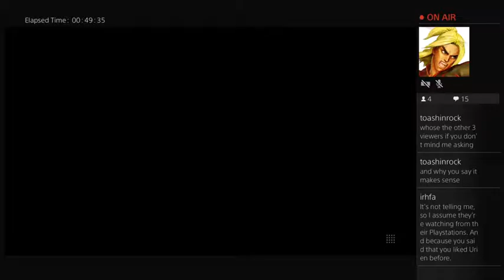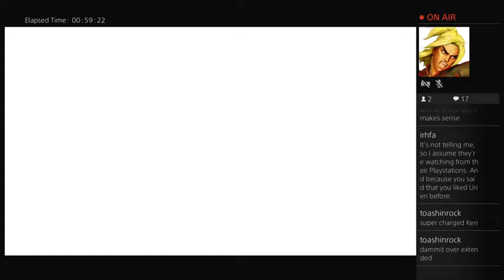Burn some muscle (Part 4)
More SFV Action...You get to see some Necalli, Ken, and some sad Vega...but more than anything watch how each and every player decides to bring their A game and reach for the stars.  Stay tune guys more are on the way.